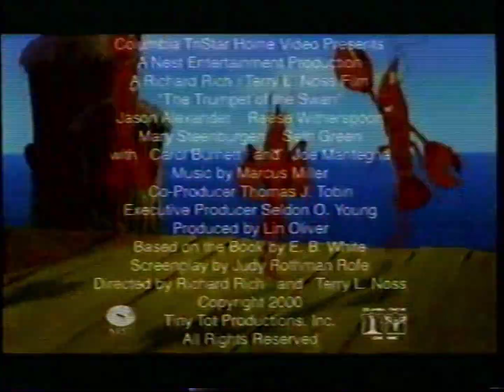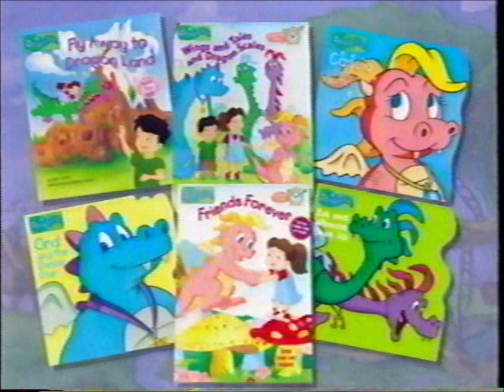Opening to Dragon Tales: Big Brave Adventures, Let's All Share! and You Can Do It! VHS (2000)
Original release date of all three tapes: August 1, 2000

Contents:

1. Columbia TriStar Home Video logo
2. Coming Soon to Home Video
3. Thomas and the Magic Railroad trailer
4. The Trumpet of the Swan trailer
5. Now Available on Home Video
6. Bear in the Big Blue House trailer
7. Dragon Tales Books promo
8. FBI Warning Screen
9. HIFI Stereo logo